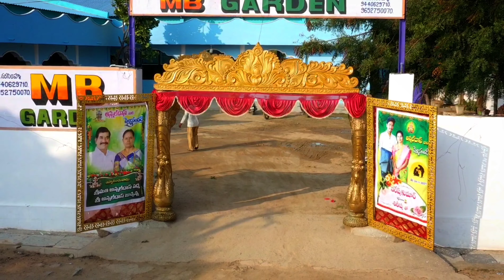Sai Anna Brother Marriage Drone Video's 24-11-2021